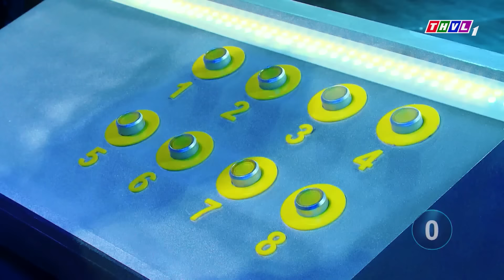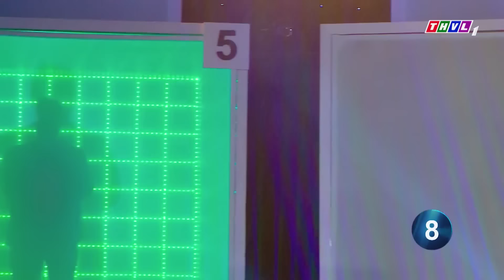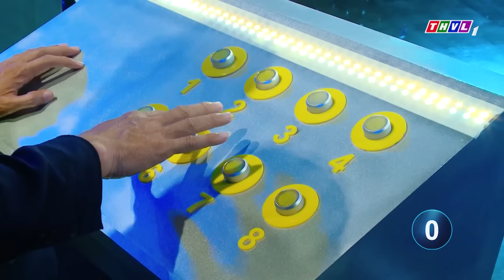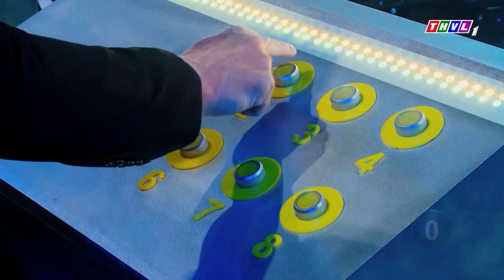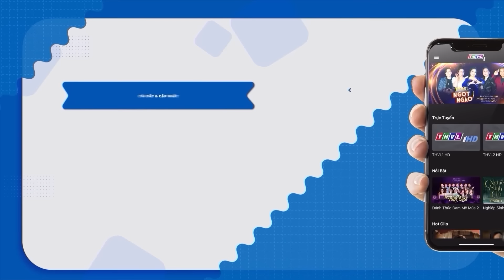Cô gái giọng NGỌT NHƯ TRÀ SỮA khiến khách mời và Bạch Công Khanh LỊM TIM ĐỔ ĐỨ ĐỪ | THVL Ca Nhạc